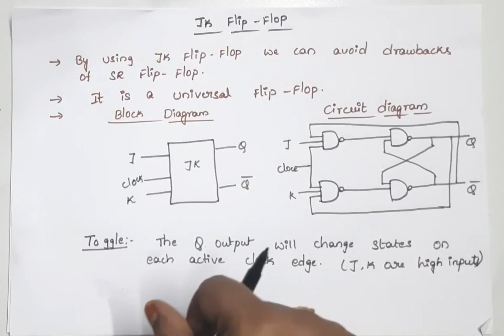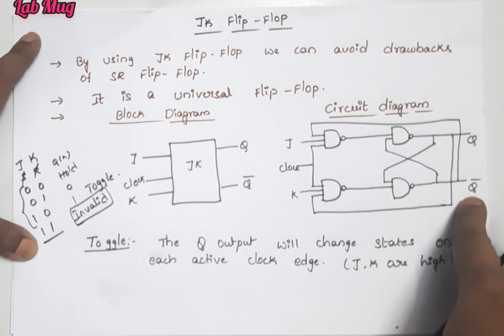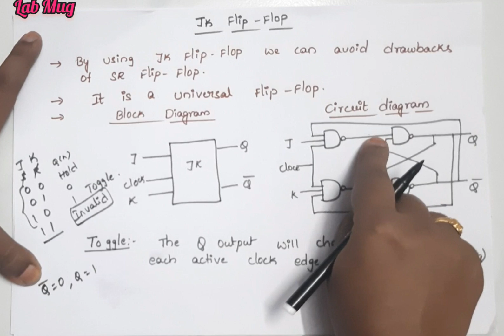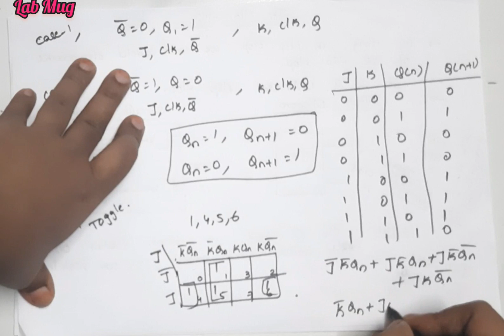JK Flip Flop introduction|| truth table || k map || COA in Telugu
jk flip flops